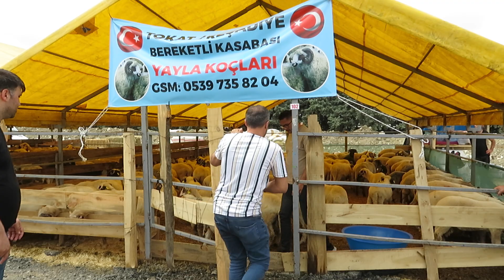2023 Tokat Reşadiye Kurbanlık ♈ lar Köy yaylası Gibi İstanbul Bahçelievler 🤲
Kamera Duray.Maşallah İstanbul da Tokat Yaylası Gibi Koçlar